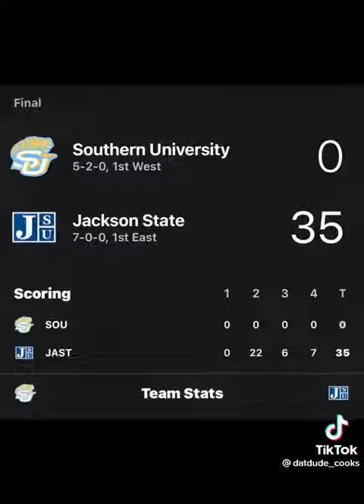Jackson State University Sonic Boom of south